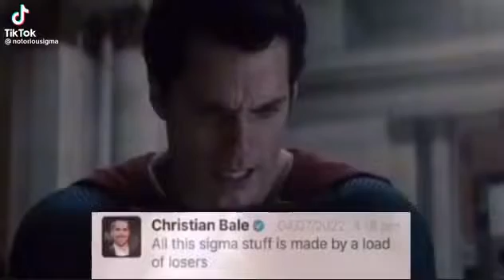Sigma Male lives